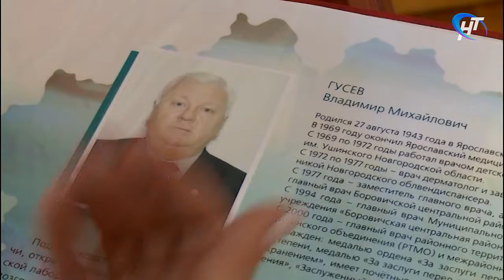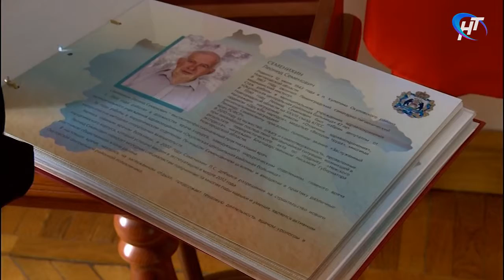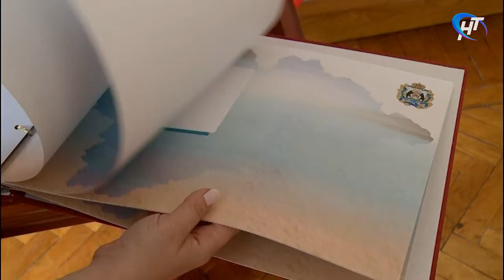Ровно 73 года назад была образована Новгородская область